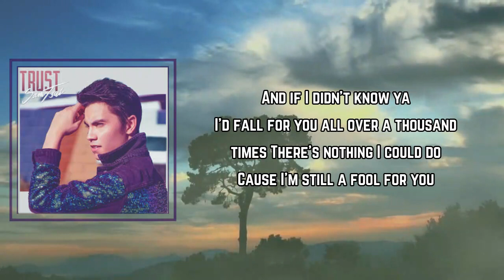Fool For You Lyrics - Sam Tsui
Fool For You by Sam Tsui
Album: Yearbook

Fool For You Lyrics:

Didn't we just know it all
At 18, the world seems like one big party
I toss it up and let it fall
Like nothing that came down could ever harm me

We both did some growing up
And a couple of times, the joke was on us
Still I wouldn't take it back
Cause, baby, we get the last laugh

We were young and foolish
Still we managed to get one thing right
I'm wiser now, it's true
But I'm still a fool for you

And if I didn't know ya
I'd fall for you all over a thousand times
There's nothing I could do
Cause I'm still a fool for you

We had ourselves some crazy times
Back when each moment could make or break us
We put it all on the line
Back when we knew where this road would take us

Then you wake up and realize
It ain't all Sunday mornings, it's some rough nights
Still, I'd never take it back

I'm still a, I'm still a fool
I'm still a fool for you

Winter in the city, out among the lake
Learning the hard way from all of our mistakes
We didn't have a clue, but looking back
We get the last laugh

But I'm still a fool...